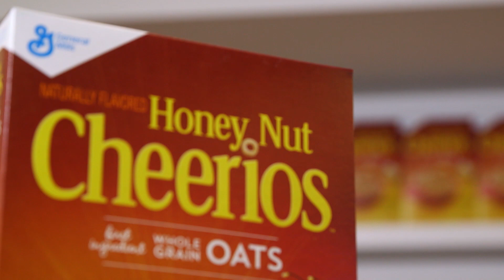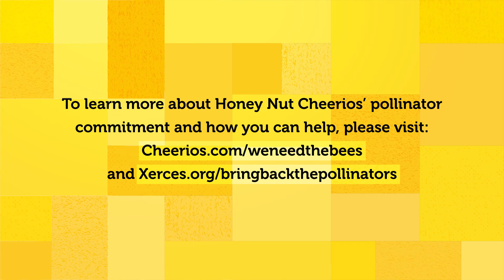We Need The Bees: Cheerios Initiative to Support Pollinators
Follow along as General Mills and Honey Nut Cheerios make efforts to save the pollinator population.